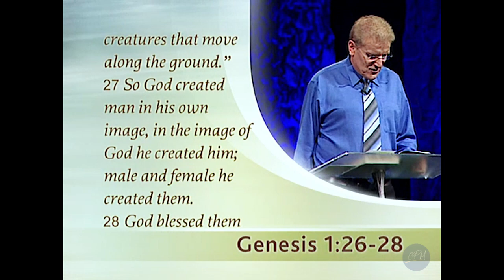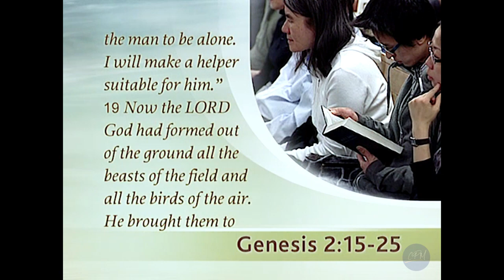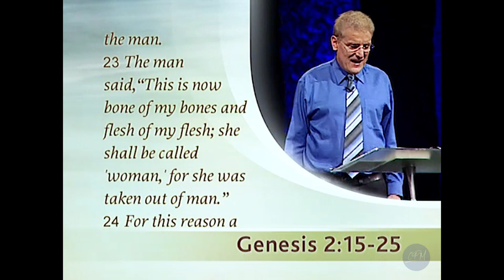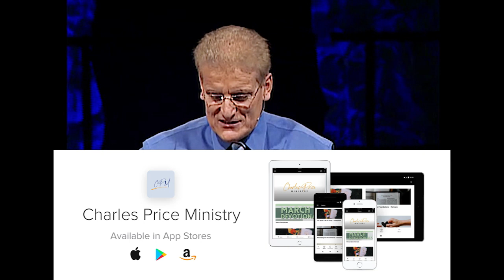Facing The Gender Dilemma | Genesis 1:26-2:25 | Gender and Sexuality Ep.1 | Charles Price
Navigating the gender interplay with Scripture
There has been no golden age of gender relationship in secular and biblical history. Male domination has traditionally been at the expense of female subjugation. This message tries to discern what is the biblical ideal of gender role and relationships and why it has gone so wrong.

🎙CPM Podcast is now live on the CPM app, Spotify, Apple/Google Podcasts, Audible and TuneIn! Search: Disarming the Darkness and follow for more!

📱Download the CPM app for other sermons, devotionals and more!
Amazon app store